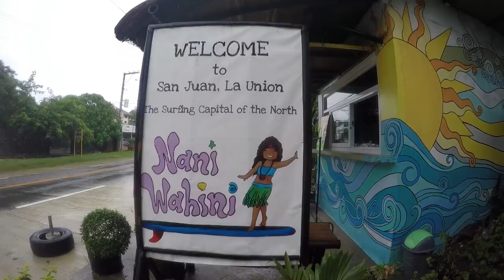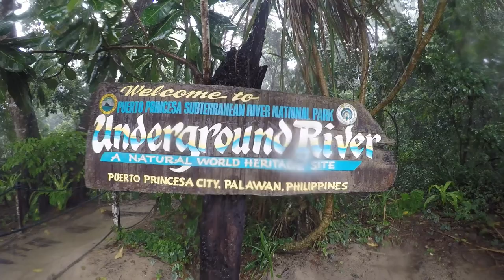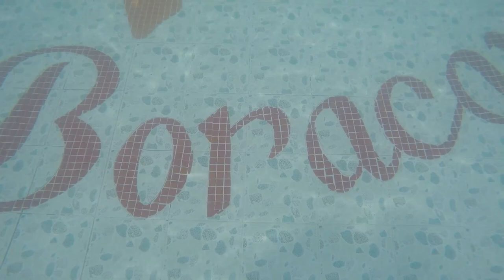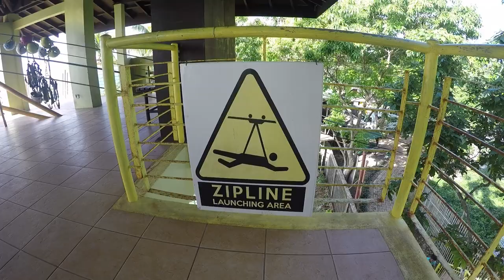Philippines , Boracay , Zipline , Puerto Princesa , underwater cave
Philippines , Boracay , Zipline , Puerto Princesa , cave